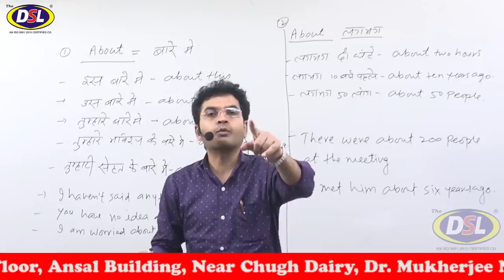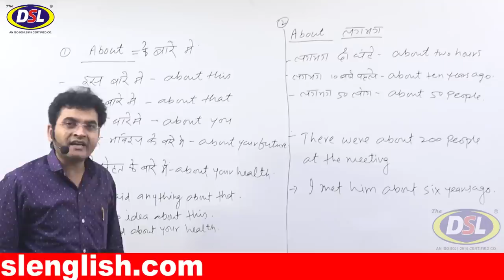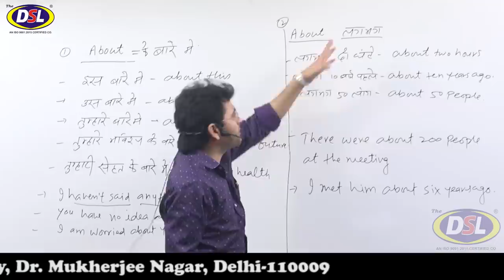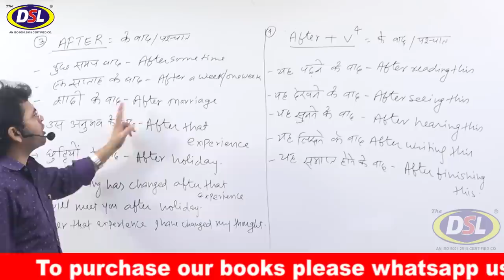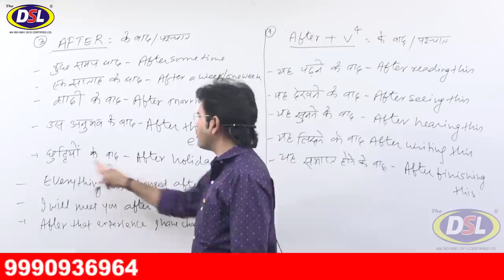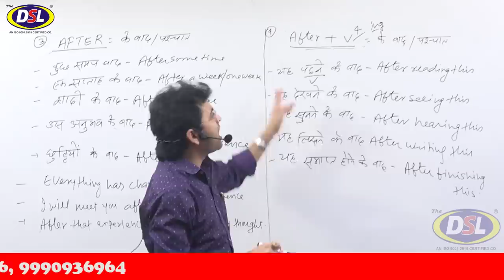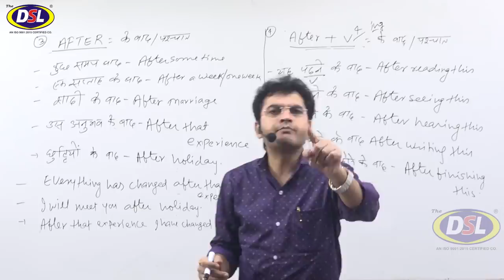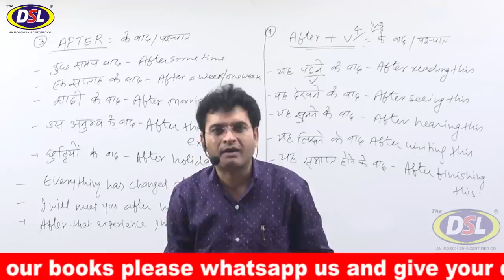सारे English Speaker इन्ही शब्दों का Use करके English बोलते है|All English Speaker using these words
In this video, we will discuss what words using English speakers while he is speaking english with dharmendrasir.

• English Grammar
• Objective English
• English Translation
• Doubt Class